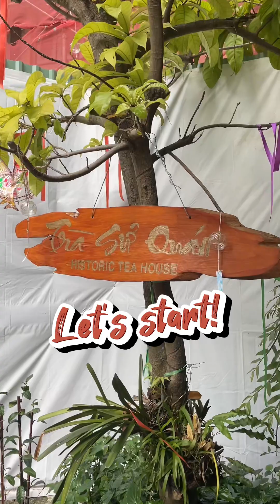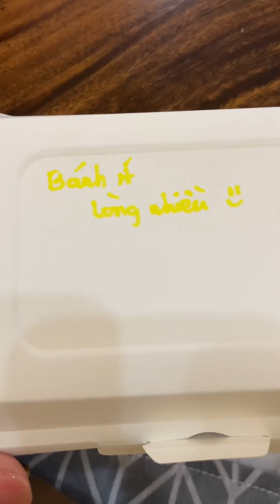Review workshop làm bánh in tại TP.HCM chỉ với 200.000vnđ